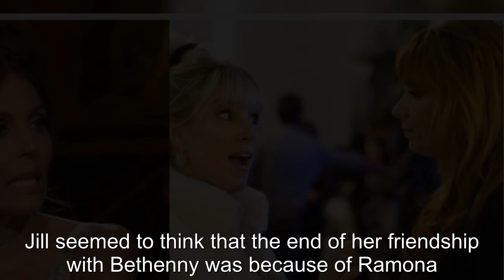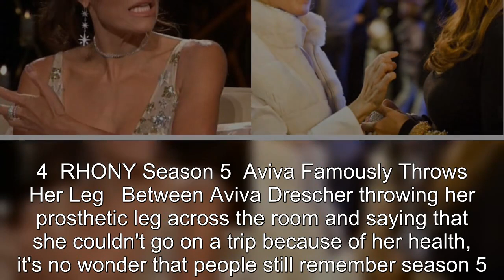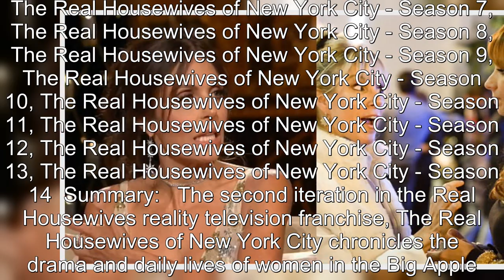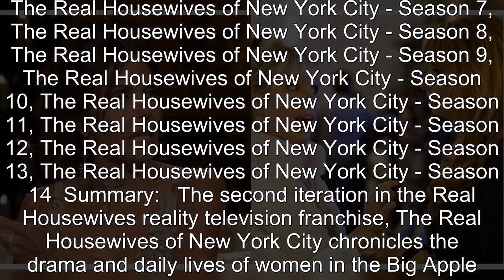Real Housewives: The Best Seasons Of RHONY, Ranked